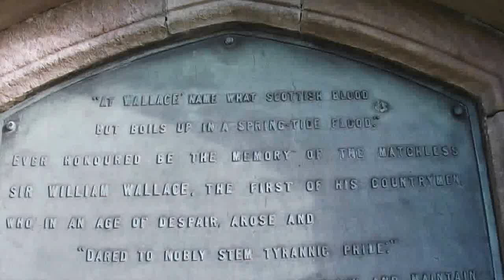Barnwell Tower memorial to Guardian of Scotland William Wallace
Barnweil Tower near Ayr, is a monument in honour of William Wallace, the Tower lies on the 55.5 degree line of latitude, in Sir Walter Scott's book Castle Dangerous,  fiction with a element of fact, events following William Wallace's death, tantalize the mind with knowledge of a Seal that is linked to the Brave heart hero?